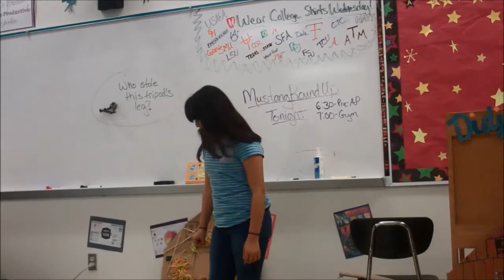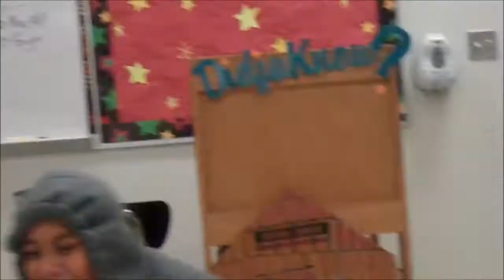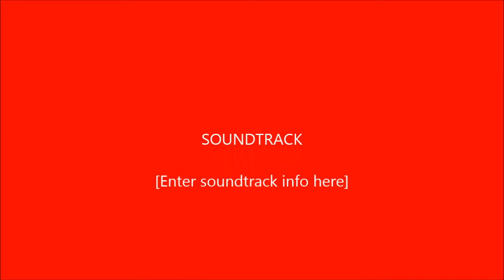3 piggies and the 2 bad wolves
MFMS Multimedia fairy tales, 8th period